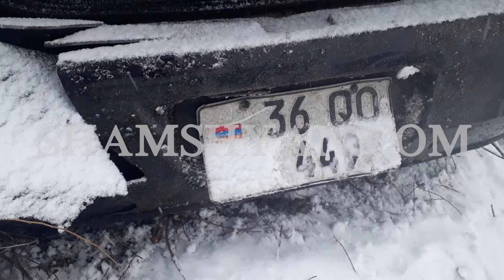Ճանապարհի մերկասառույցի պատճառով խոշոր ավտովթար է տեղի ունեցել Արմավիրի մարզում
Այսօր՝ հունվարի 19-ին, ճանապարհի մերկասառույցի պատճառով խոշոր ավտովթար է տեղի ունեցել Արմավիրի մարզում: Ժամը 13:30-ի սահմաններում Հայկաշեն գյուղի բնակիչ, 25-ամյա Գրիշա Վարդանյանը իր վարած Ford Focus մակնիշի ավտոմեքենայով Էջմիածին-Մարգարա ավտոճանապարհի 2-րդ կմ հատվածում, դուրս է եկել ճանապարհի երթևեկելի գոտուց, բախվել ճամփեզրին գռնվող ծառին, ապա գազատար խողովակին և հայտնվել ճանապարհի երթևեկելի գոտուց դուրս: Ինչպես հայտնում է ֆոտոլրագրող Գագիկ Շամշյանը, վթարի հետևանքով վարորդ Գ. Վարդանյանը, ուղևորներ, Արագած գյուղի բնակիչ, 26-ամյա Նվեր Գրիգորյանն ու Գայ գյուղի բնակիչ, 26-ամյա Սաբրի Ավդոյանը մարմնական վնասվածքներով տեղափոխվել են «Վաղարշապատ» բժշկական կենտրոն: